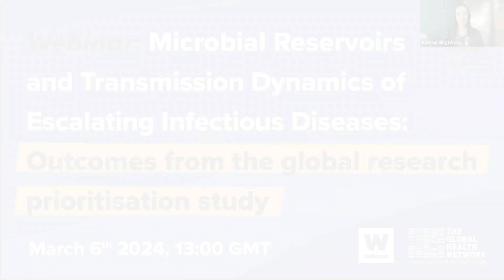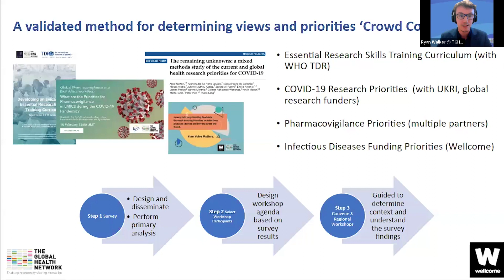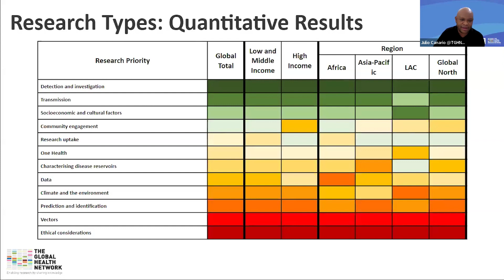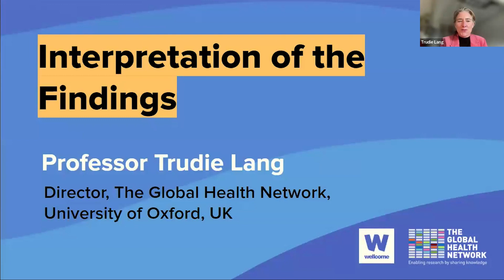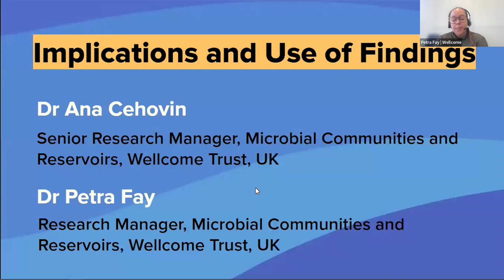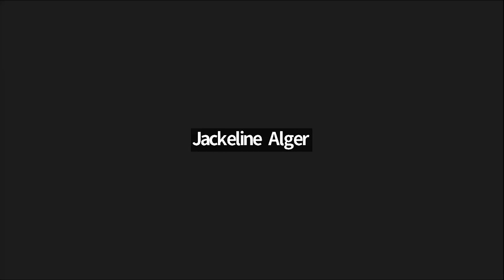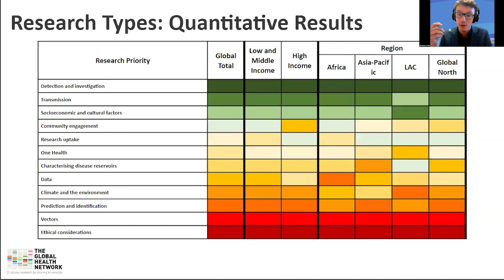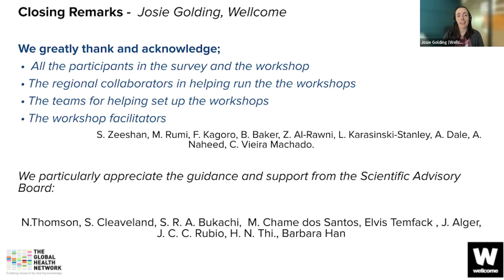Microbial Reservoirs and Transmission Dynamics of Escalating Infectious Diseases: Outcomes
The Wellcome Trust and TGHN conducted a global research prioritisation study in June 2023 that aimed to engage with global healthcare communities working on research relating to reservoirs, emergence and transmission of escalating infectious diseases. The study was developed as a listening exercise focused on hearing from new voices from the communities with whom Wellcome has not engaged before particularly in LMICs in the Global South to:

1. Develop understanding of perceptions of research priorities, as well as the barriers and enables to achieving them​
2. Develop and strengthen relationships with global stakeholders across a range of research fields, particularly those based in disease endemic countries​
3. Ensure diverse, equitable and broad engagement with the global research community.

The project was a first step in trialling different approaches for Wellcome to encourage broader participation, facilitate discussion with the global healthcare community and to gain insight into the realities and variations across different regions and settings. The key outcomes from this study will be shared in the webinar including details of access to the data collected and meeting report.

Agenda and panel
00:00 - Welcome
02:11 - Housekeeping and agenda
03:29 - Introduction and Objectives - Josie Golding, Wellcome Trust
08:16 - Study Methods, Demographics, Findings - Ryan Walker, The Global Health Network
14:00 - Diseases Priorities - Salvia Zeeshan, The Global Health Network Asia
20:14 - Types of Research Needed - Julio Canario Guzman, The Global Health Network, Latina America and the Caribbean
28:42 - Barriers to Research - Pacifique Ndishimye, The Global Health Network Rwanda
35:02 - Interpretation of Results - Trudie Lang, The Global Health Network
48:21 - Implications and Use of Findings - Petra Fay and Ana Cehovin, Wellcome Trust
56:58 - Open Discussion
1:22:46 - Access to Data, Methods and Opportunities for Further Research - Christine Kirima, The Global Health Network Africa
1:24:49 - Closing remarks